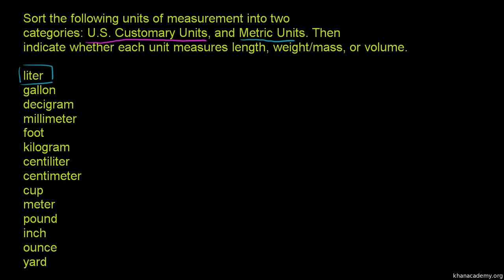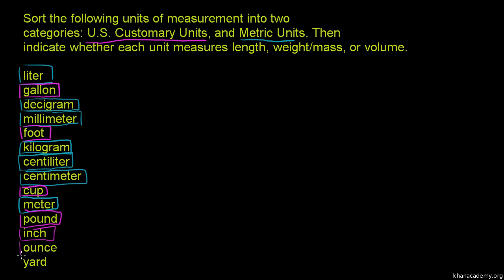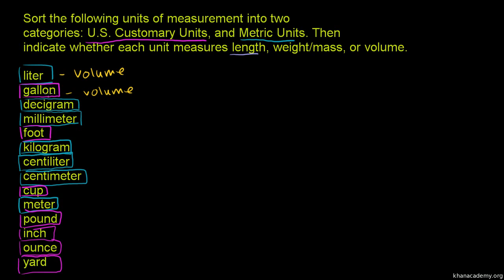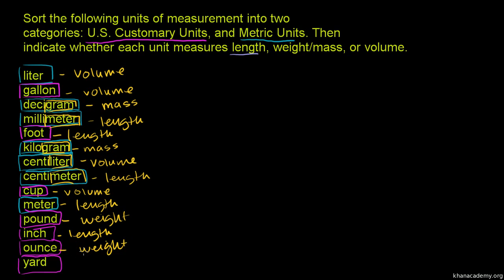Zamiana jednostek metrycznych na amerykańskie